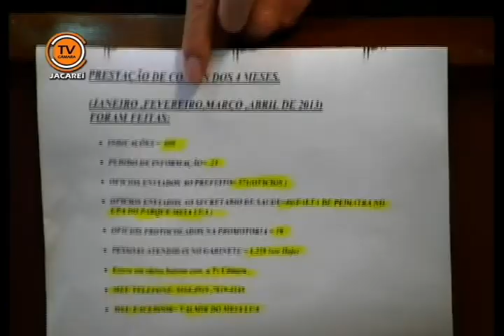Horário da Liderança 30/04/2013 - PSD - vereador Valmir do Parque Meia Lua